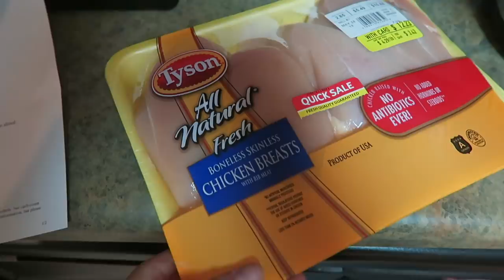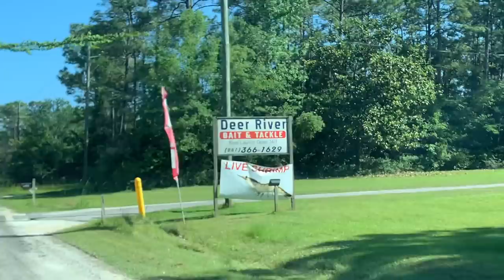Keto Crock Pot Crack Chicken | Bikini Try On | Full CrossFit Workout | Fishing in Mobile, AL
Crazy Day! I hope y'all enjoyed this video! :)

2: Cold Brew Iced Coffee
3: Liquid Stevia
4: Orange Bikini
5: Blue Bikini